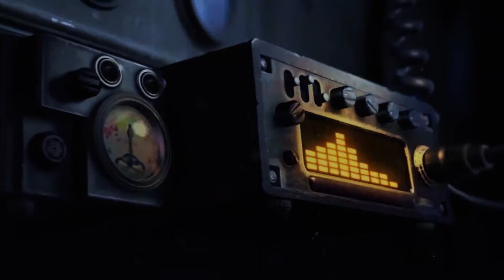Wasteland 3 Official Gameplay Trailer Gamescom 2019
Wasteland 3 is an upcoming role-playing video game developed by inXile Entertainment. It is a sequel to Wasteland 2 and it is set to be released for Microsoft Windows, macOS, Linux, PlayStation 4 and Xbox One in early 2020.